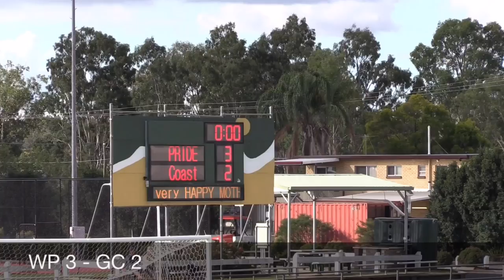Western Pride vs Gold Coast U16 NPL - 8 May 2016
Round 10.  Played at Briggs Road Sporting Complex.  First 12 minutes not recorded due to a problem with the memory card.